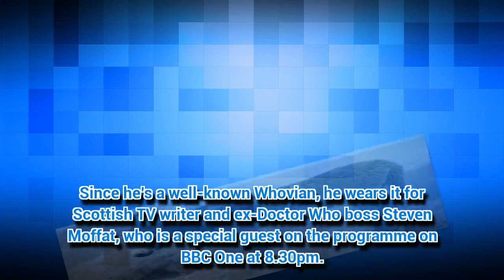SEXY personal trainer 'born to sing' set to dazzle on The Voice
A SEXY personal trainer who runs a “booty boot camp” tries her luck on The Voice tomorrow.
*If you see meaningful video, please lik